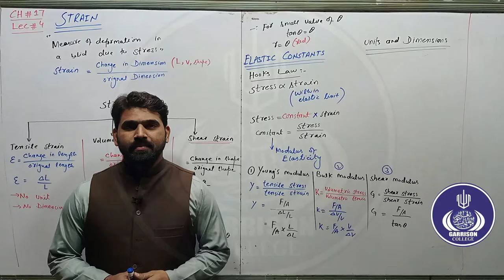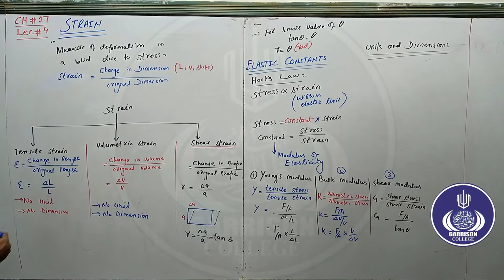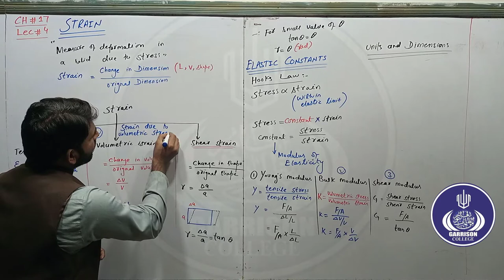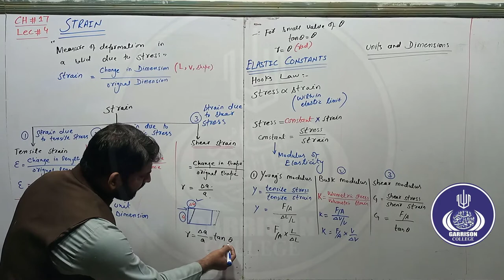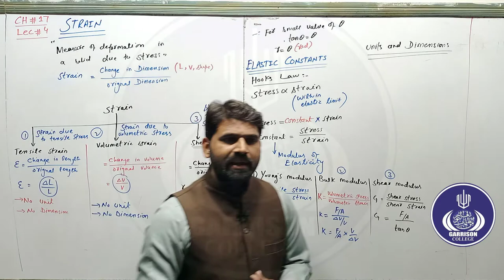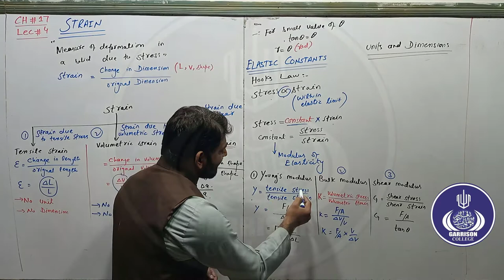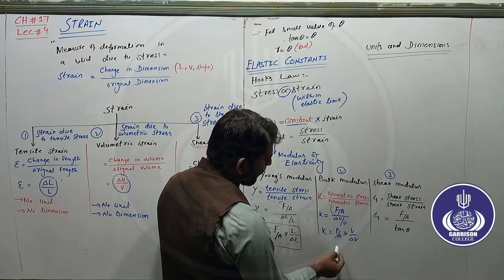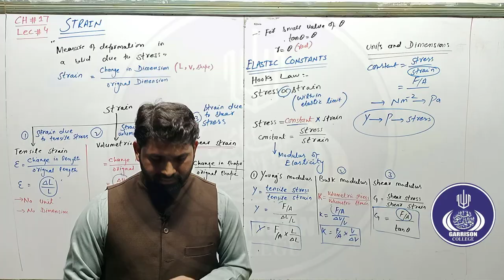4th lec , 2nd year physics chapter no 17 Strain by Garrison College Multan.